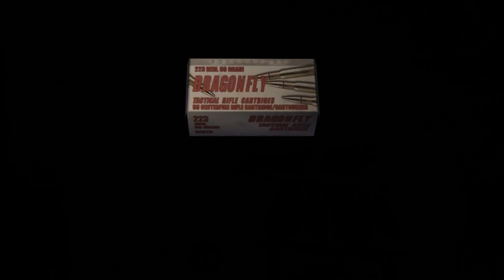Resident Evil 4 ~ Ep. 28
The Island